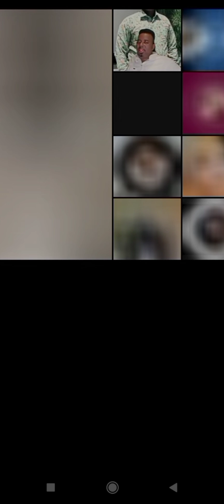Farmaajo Kufsi Lagu Eedeeyay & Mama Saafi O Isbitaalki Kasoo Baxday iyo Dahir Alasow O Sir Culus...